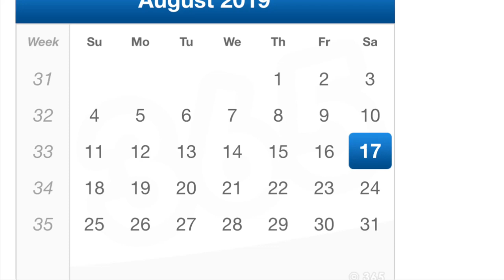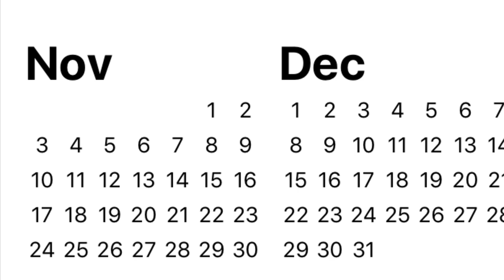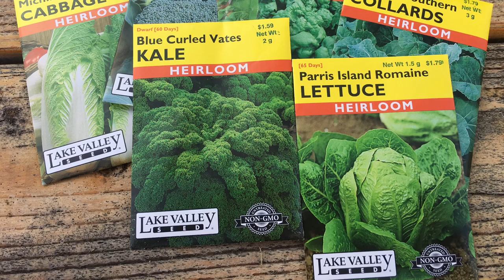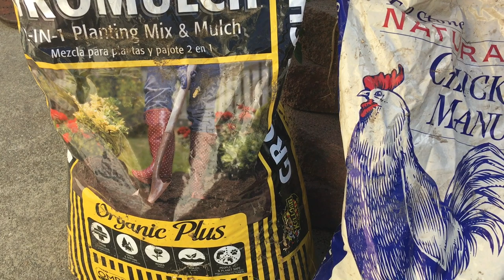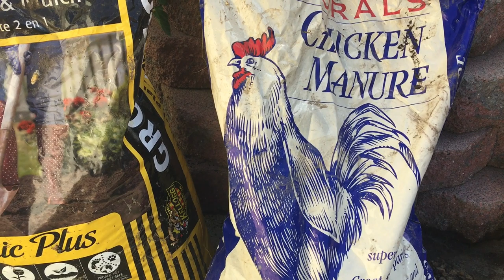8月下旬要開始種冬季蔬菜-- Winter Vegitables Plants Begin in Late August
朋友經常問我為什麼我家的菜或水果味道特別好，該甜的很甜，味道地道自然，好像我們這一方土地地靈水甜，其實今天我公佈出來我的秘訣，就是我們自制有機肥料，對他們好，他們就會對你好，我相信萬物都有靈性。你如果拿什麼偷懶的東西（化肥）糊弄他們，他們當然也會忽悠你，記住永遠與人為善 與物為善，我們院子里生靈們帮我悟出更多人間道理。

8. 美國生活 365 --汽车维修保养--BMW车的设计和性能 American Life 365 -- BMW at a glance
7. 美國生活 365 --汽车维修保养--如何利用汽車故障檢測軟件？American Life 365 -- how to use software to check up car？
5. 美國生活 365 --汽车维修保养--怎樣發現汽車故障？American Life 365 -- how to find a car problem？
4. 美國生活 365 --汽车维修保养---知道更多寶馬汽車 American Life 365 -- BMW insider
3， 美國生活 365 —汽車維修保養— 怎樣換汽車冷熱控制器？ 通過煙霧測試 American Life 365 — how to change car thermostat
2. 美國生活 365 -- 汽车维修保养 -- 學會修理汽車 American Life 365 -- learn how to repair car
1. 美國生活 365 --汽车维修保养---汽車的引擎的功能和保養American Life 365 -- car engine insider
我的小菜園
2. 美國生活 365 --  怎麼種佛手瓜(合掌瓜)？-- AMAZING! 佛手瓜来年老根可以发新枝